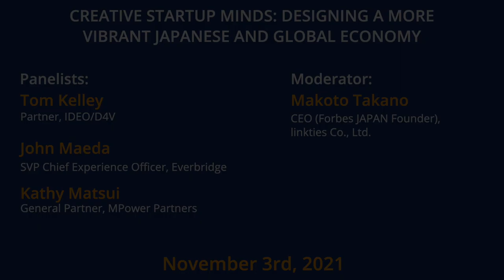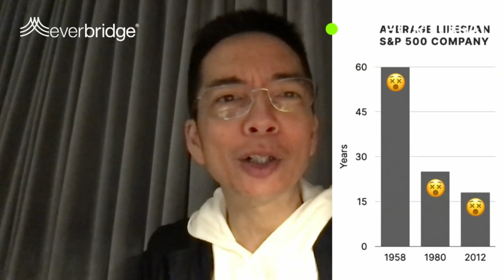Creative Startup Minds: Designing a More Vibrant Japanese and Global Economy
One of the keys to revitalize an economy is by supporting startups and entrepreneurs, but how can we support the innovative resilience necessary for them to be able to compete and be successful over time?
One key might be found in using design to stimulate creativity, to help entrepreneurs be able to think differently not only about the needs of society but also how to meet them. For example, most people would agree that while focusing on SDG goals is important for society, few have yet to incorporate ESG into the way they support startups and entrepreneurs.

The panel includes experts in the fields of design, support for startups, diversity empowerment, and empowering society, who gathered to discuss these topics and more.

G1 Global Conference 2021 Business Breakout Session held at Graduate School of Management, GLOBIS University in Tokyo, November 3, 2021.

Panelists:
» Tom Kelley (Partner, IDEO/D4V)
» John Maeda (SVP Chief Experience Officer, Everbridge)
» Kathy Matsui (General Partner, MPower Partners)

Moderator:
» Makoto Takano (CEO, Forbes JAPAN, Founder, linkties Co., Ltd.)